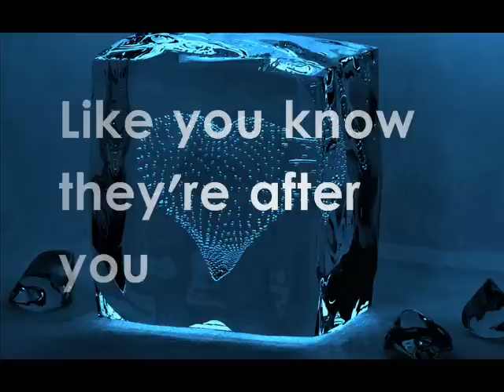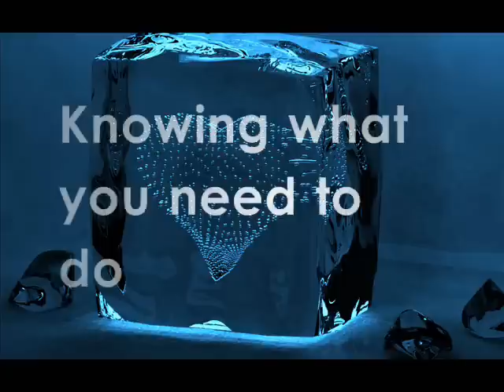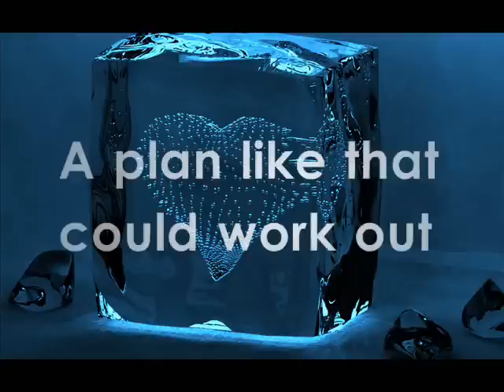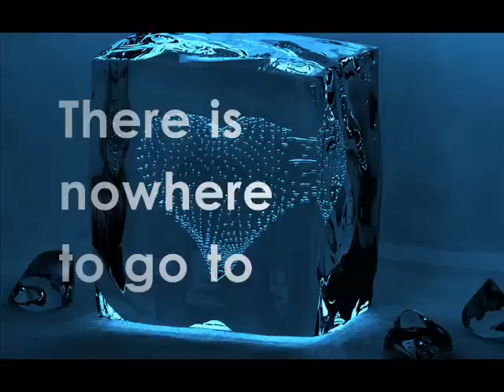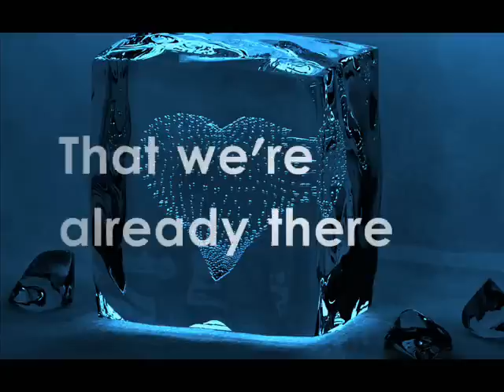Mackintosh Braun - Frozen (Lyrics)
Lyric video for an awesomely beautiful song by Mackintosh Braun.
I own no rights to the song or the video.